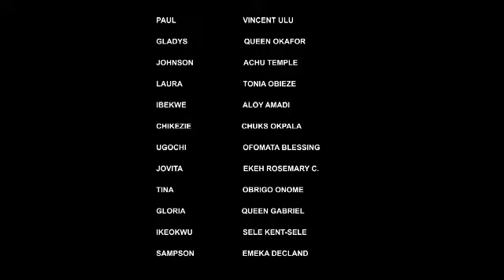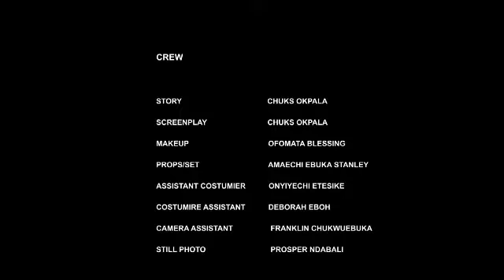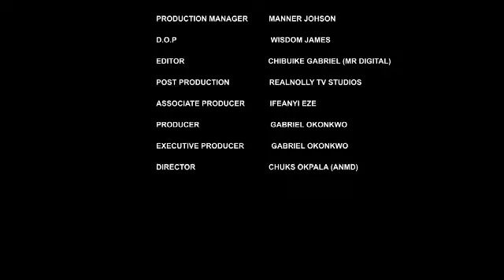SHE NEVA KNEW THAT THE POOR ILLITRATE GUY SHE MET ON THE CAMPUS AND HELPED WAS A ROYAL BLOOD 1